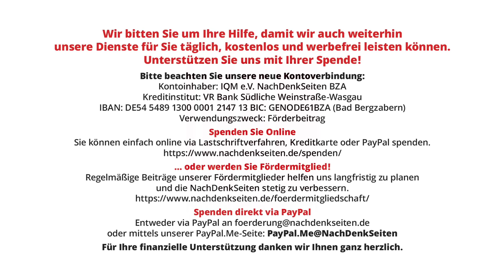Die völkerrechtswidrige US-Blockade gegen Kuba und die widersprüchliche Haltung der Bundesregierung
Seit 1992 verurteilt die UN-Vollversammlung jährlich das völkerrechtswidrige US-Embargo gegen Kuba – bisher ohne Konsequenzen. Auch dieses Jahr stimmten 187 Länder, darunter Deutschland, gegen die US-Blockade und forderten deren sofortige und bedingungslose Aufhebung. Lediglich die USA und Israel stimmten gegen diese Resolution. Vor diesem Hintergrund fragten die NachDenkSeiten, was die Bundesregierung konkret tut, um ihrem Votum Nachdruck zu verleihen und die seit Jahrzehnten anhaltende Verletzung des Völkerrechts durch den Wertepartner in Washington zu stoppen. Zudem wollten die NDS wissen, was für Maßnahmen die Bundesregierung ergreift, um den von illegalen US-Zwangsmaßnahmen im Zuge des Embargos betroffenen deutschen Unternehmen, Banken und Vereinen in Deutschland, auch eingedenk des geleisteten Amtseids, zu helfen.

Artikel veröffentlicht am: 14. November 2023
Autor: Florian Warweg
Titelbild: Screenshot NachDenkSeiten, Bundespressekonferenz 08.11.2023